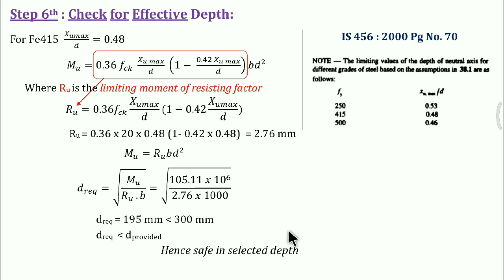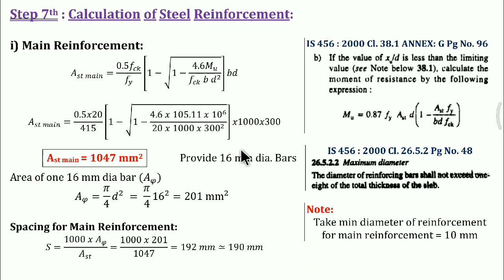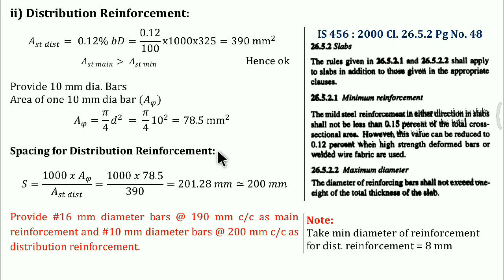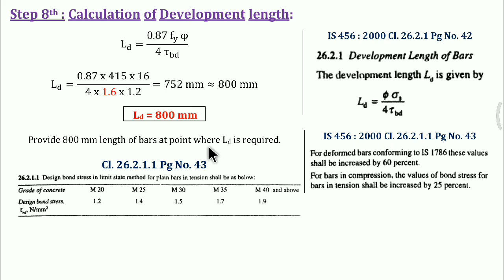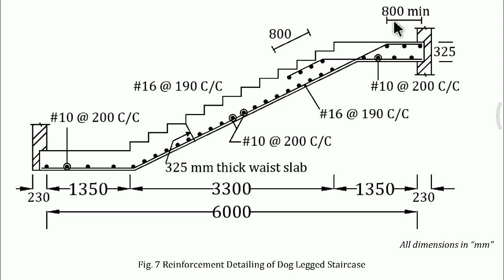Design of Dog Legged Staircase I Part-3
In this video we learn about how to design step by step dog legged staircase (Part - 3)

NOTE :- All the designs for strength and serviceability as per of IS 456 : 2000 and Use of SP-16 (Design aids)

References:
1. Reinforced Cement Concrete Design - Neelam Sharma
2. Plain & Reinforced Concrete Vol. I & II – O.P. Jain & Jay Krishna
3. Limit State Design by P.C.Varghese ; Prentice Hall of India, New Delhi
4. Design of Reinforced Concrete Elements by Purushothman; Tata McGraw Hill, New Delhi
5. Reinforced Cement Concrete by Gupta & Mallick, Oxford and IBH
6. Reinforced Cement Concrete by P. Dayaratnam, Oxford and IBH
7. Plain & reinforced concrete - Rammuttham
8. Plain & reinforced concrete – B.C. Punnia
9. Structural Design & Drawing by N.K.Raju.